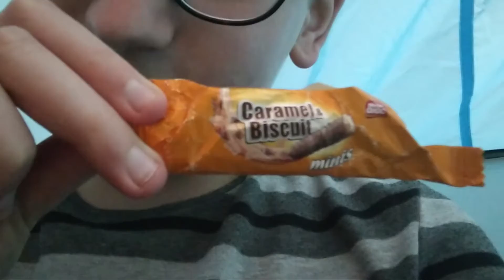Dormim în cort, doar că în casă!!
(RO)  Eu și cu fratele meu @20Matias C11 am dormit două nopți în cort doar că în casă, va las link de la canalul lui @20Matias C11 mai jos, vrem ca voi sa vă abonați la amândoi ca să fiți la curent cu videoclipuri noi.

(ENG) My brother @20Matias C11 and I slept in the tent for two nights, but in house, I'll leave a link to  from @20Matias C11's channel below, we want you to subscribe to both of us to keep up to date with new videos.

(RO) Nu uita-ți să-mi serați canalul.
(ENG) Don't forgot to shere my chanell.